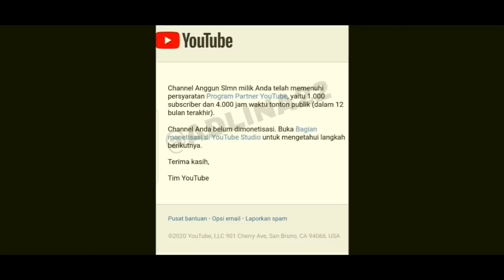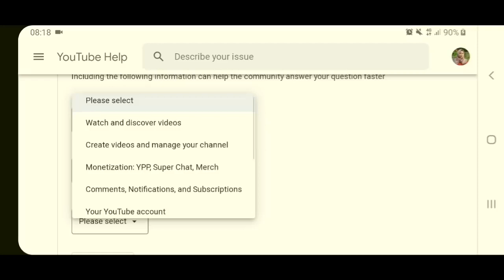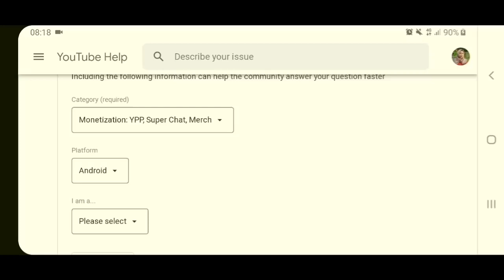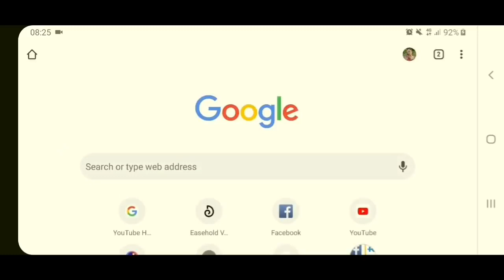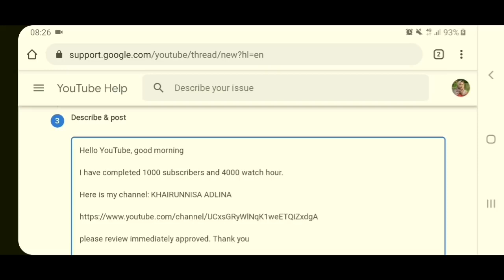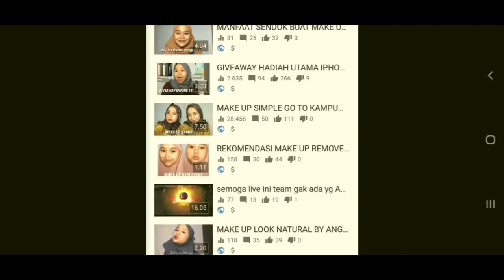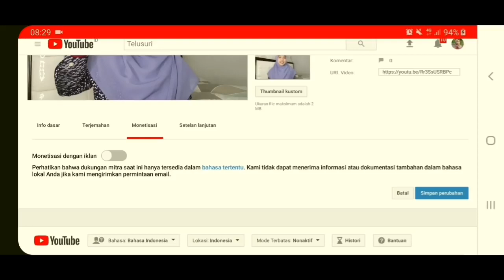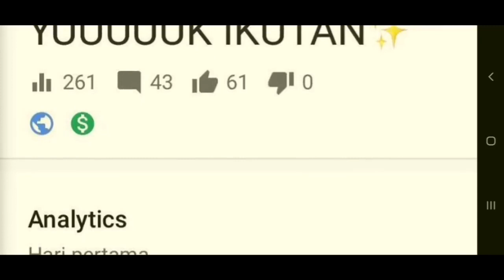CARA CEPAT PENINJAUAN MONETISASI DITERIMA CUMA 2 HARI dari HP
Assalamualaikum,

Support Me :
Kode Bank : 002
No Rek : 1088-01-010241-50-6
Nama : Dedy Yusuf